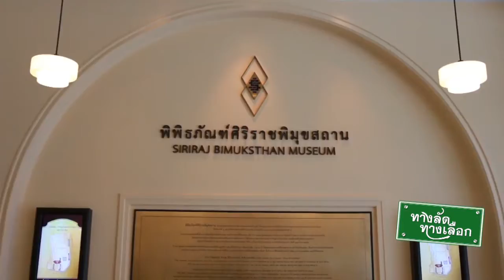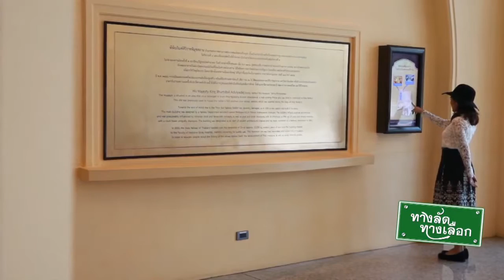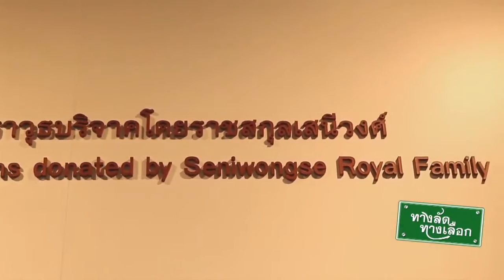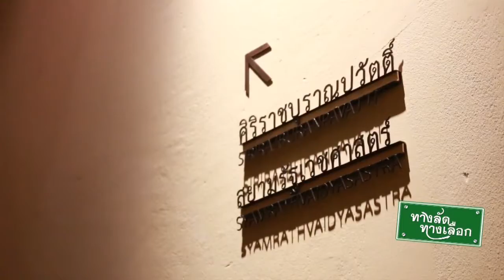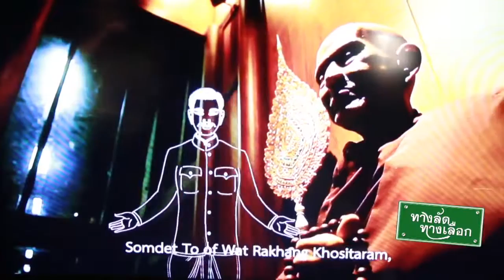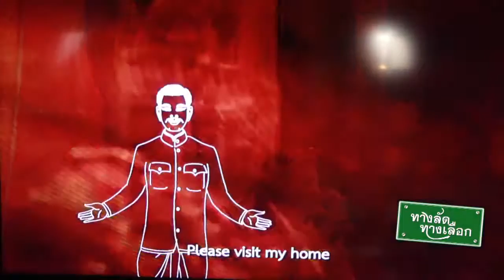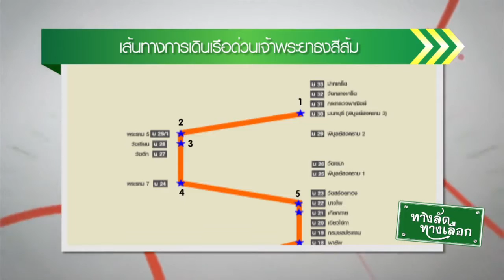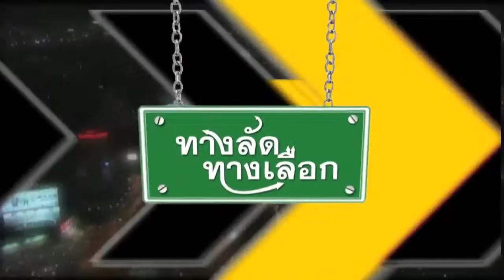เดินทางเรือด่วนเจ้าพระยารู้จักโรงพยาบาลแห่งแรกของไทย (08 -05 -2559) ทางลัดทางเลือก (เมโทรทีวี) part3